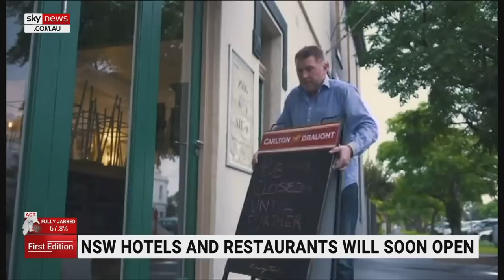Perrottet's business-focused approach welcomed by NSW hotel association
Australian Hotels Association NSW Director John Green says he welcomes NSW Premier Dominic Perrottet’s focus on reviving the state’s economy.

“Obviously we’ve been working with the entire team from the New South Wales government since this pandemic began,” Mr Green told Sky News Australia.

"Premier Perrottet has been excellent as treasurer so we expect that to continue, and his focus on reinvigorating the New South Wales economy …  we’ll go ahead leaps and bounds."

He said if there were to be an earlier reopening than planned some businesses may welcome this, but many are preparing to open next Monday.

“The projections are that we’ll reach 70 per cent in the next two days, we’re rapidly approaching the 11th of October anyway.

“People are planning to reopen on Monday, in relation to staffing, in relation to their food produce, cleaning their beer lines and also providing some very much-needed training for staff.”